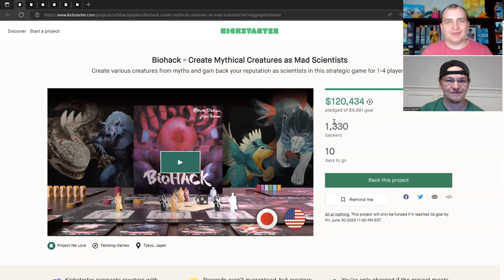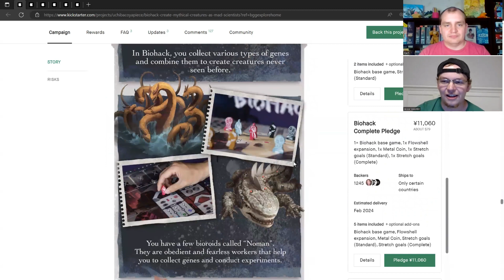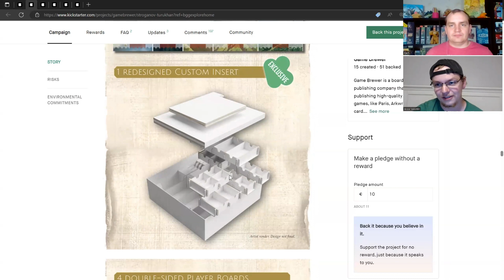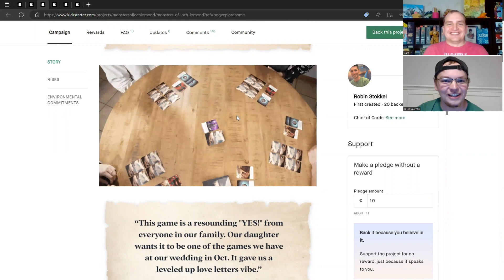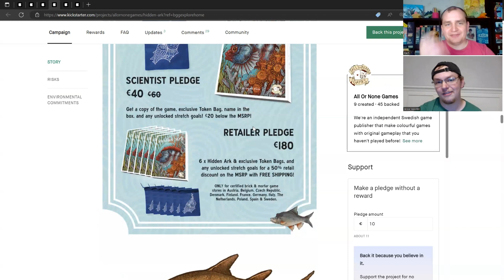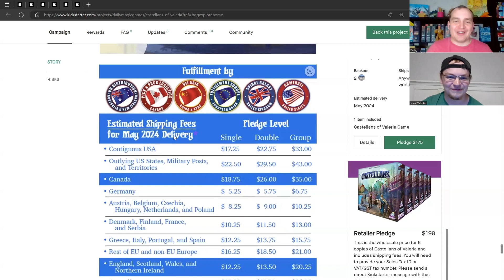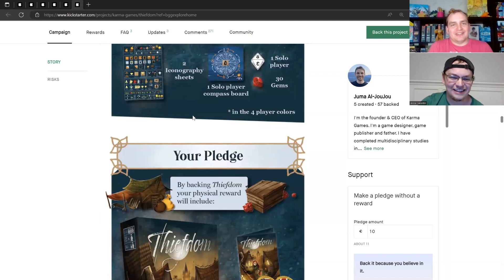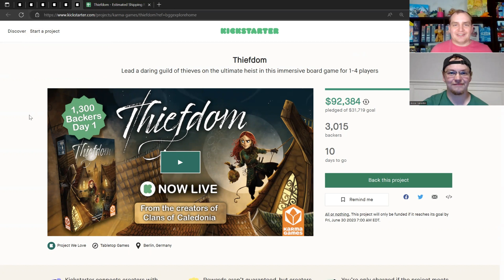Take My Money - Crowdfunding Review! (06/23/23)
A series where we take a look at boardgame projects that are currently crowdfunding! This week we will be covering six projects!

0:00 - Intro

1:40 - Biohack

12:44 - Stroganov: Turukhan

22:28 - Monsters of Loch Lomond

28:42 - Hidden Ark

34:50 - Castellans of Valeria

42:00 - Thiefdom

53:30 - Conclusion